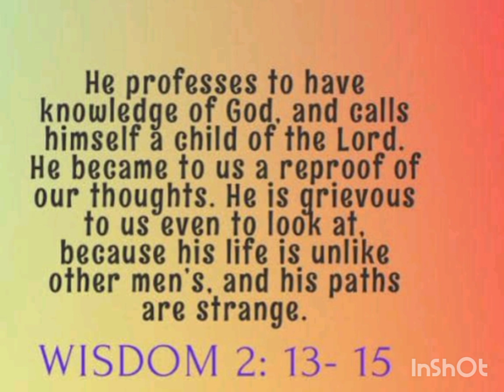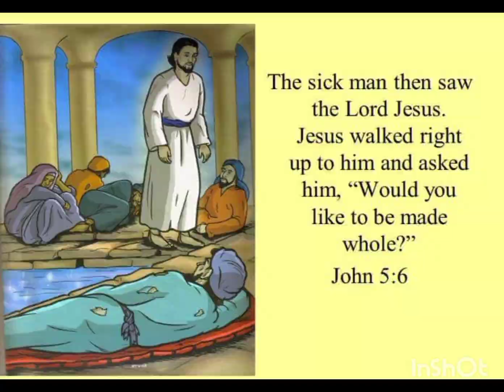FATHER KATO 23.03.2024